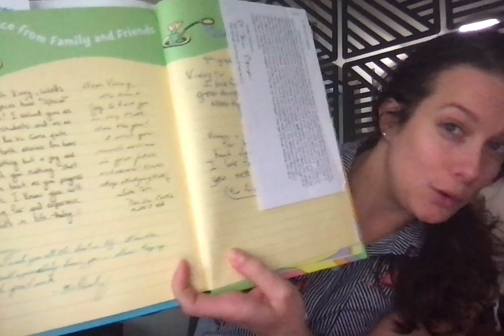Hello Dunwoody High Teachers!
Each of you taught my son at some point over the last school year. I can’t express how much Vincent admired you all and how hard he worked every day to be the best student in your class.

He absolutely LOVES learning. He can’t wait to get back to regular school.

Since 1st grade, I’ve secretly asked all his teachers to write a note in the Dr. Suess book “Oh the Place You’ll Go!”  that I plan to give him upon graduation. Normally, I visit the school and pass the book around, but due to COVID it made that impossible.

I know I am a little late and I know each of you are incredibly busy trying to prepare for the new school, but if you don’t mind writing a brief note that I could add to this book Vincent Erwin, I would greatly appreciate it.